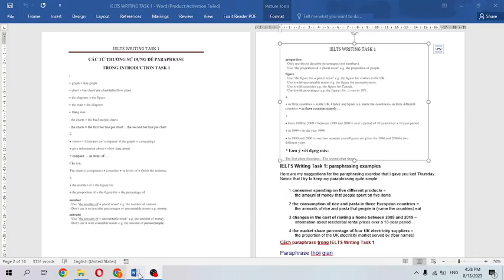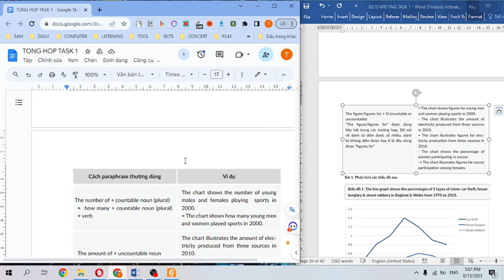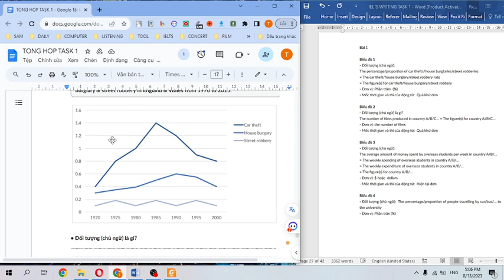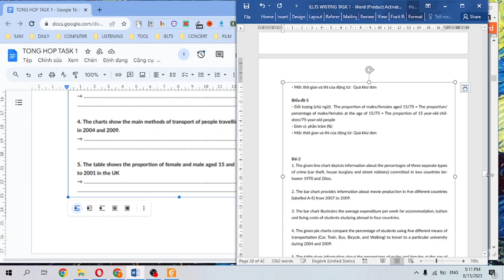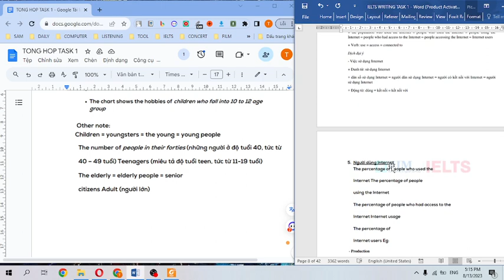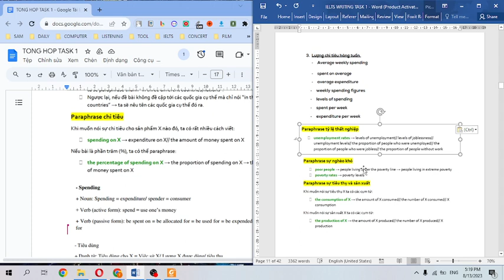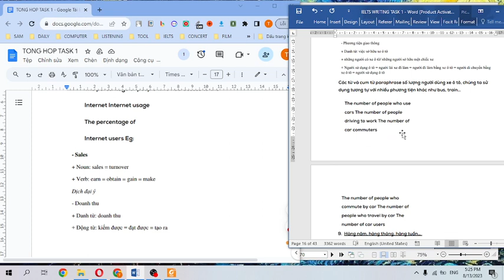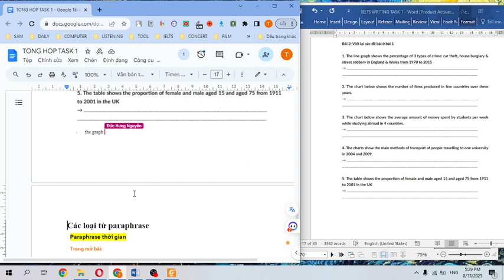ÔN THI IELTS - IELTS WRITING TASK 1: LUYỆN TẬP PARAPHRASE INTRODUCTION | THÀNH ENGLISH TUTOR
LUYỆN THI IETLS | THÀNH ENGLISH TUTOR

Chào các bạn đang theo đuổi mục tiêu IELTS! Đặc biệt là phần WRITING - một trong những phần thử thách nhất của kỳ thi IELTS. Để hỗ trợ các bạn vượt qua rào cản này, chúng tôi đã chuẩn bị một chuỗi video độc đáo, chuyên sâu về IELTS Writing. Qua từng video, chúng tôi sẽ giải đáp những khúc mắc thường gặp, phân tích cấu trúc bài viết, và chia sẻ những kỹ thuật và mẹo giúp bạn nâng cao điểm số.

Với sự hướng dẫn chi tiết và các bài mẫu phong phú, chúng tôi hy vọng rằng bạn sẽ tiến gần hơn tới mục tiêu IELTS của mình. Dù bạn đang ở trình độ nào, hãy tin rằng với sự kiên trì và sự hỗ trợ từ chuỗi video này, bạn hoàn toàn có khả năng chinh phục phần Writing và đạt được số điểm mong muốn. Chúc các bạn học tập thành công và đạt được kết quả tốt trong kỳ thi IELTS sắp tới!

THÀNH ENGLISH TUTOR
TIẾN BỘ - TỐI ƯU - TƯƠNG TÁC

Lớp học Tiếng Anh dành cho người mất gốc, lộ trình rõ ràng giúp các bạn lớp 9 và 12 chinh phục kỳ thi vào cấp 3 và đại học
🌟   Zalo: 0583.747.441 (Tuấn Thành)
🌟   Fanpage: THÀNH ENGLISH TUTOR
🌟   Nhóm học Tiếng Anh lấy tài liệu free :

🔔 Các em hãy xem video ôn tập phần 2 - Hãy xem ngay Video dưới đây nhé ↓↓↓

Tổng hợp ngữ pháp Tiếng Anh thi vào lớp 10
📌Các em có thể tải tài liệu ở phía dưới
▶ File đáp án :
📌Nhắn tin cho fanpage/zalo để lấy thêm tài liệu:

© Bản quyền thuộc về Thanh English Tutor
© Copyright by Thành English Tutor ☞ Do not Reup